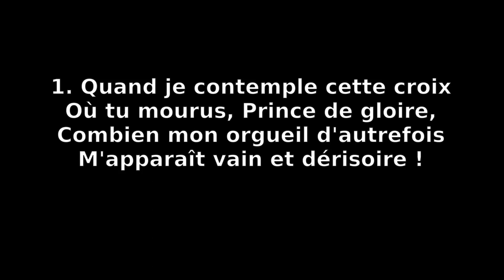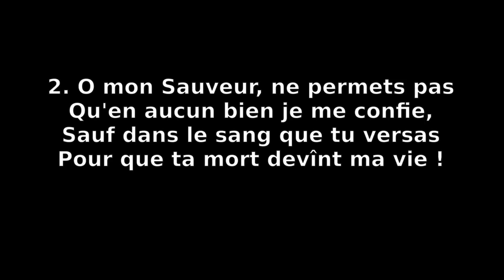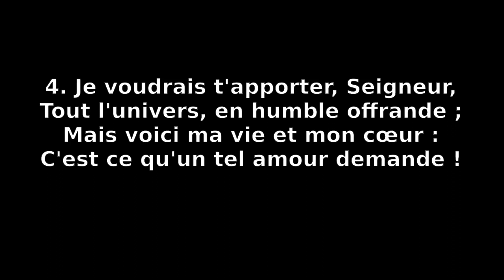Quand je contemple cette croix - ATG 124 -Leflaeck - Culte 240128 - Brahim +Les Petites Voix